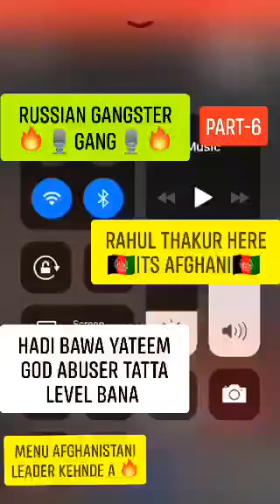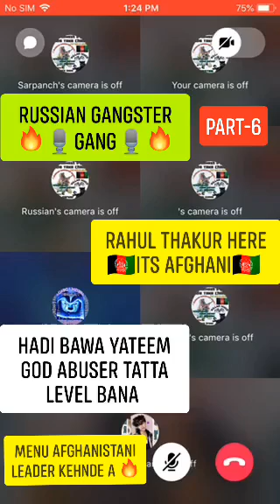HADI BAWA CHUDAI PART - 6